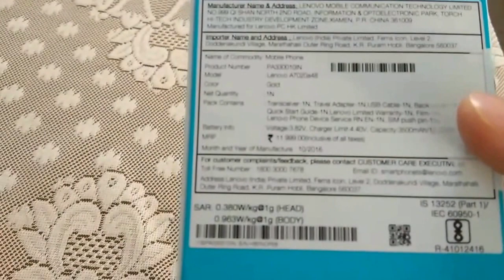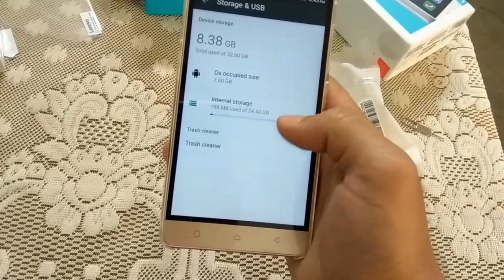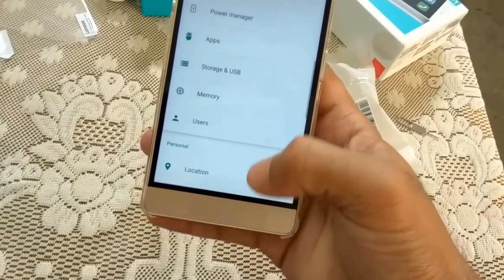Lenovo Vibe k5 Note Unboxing